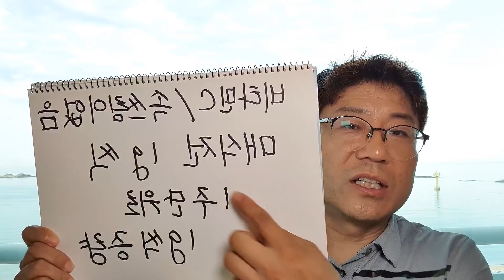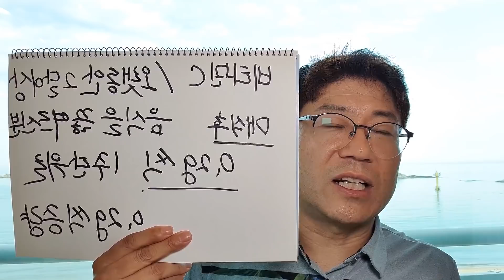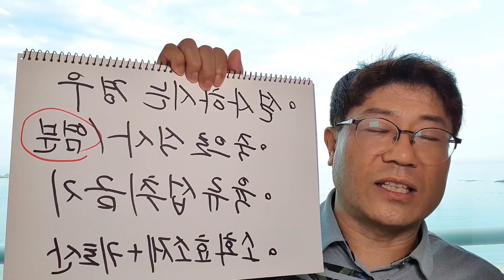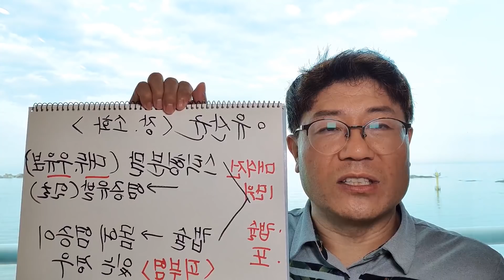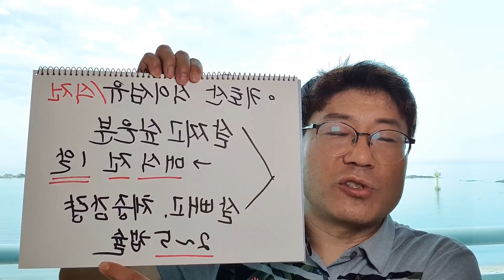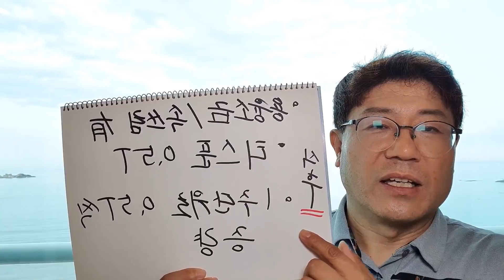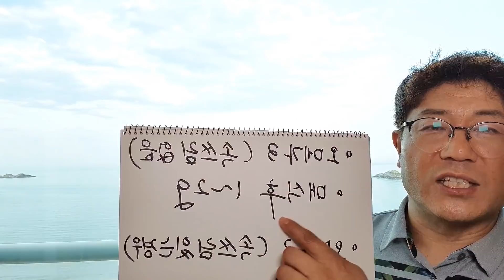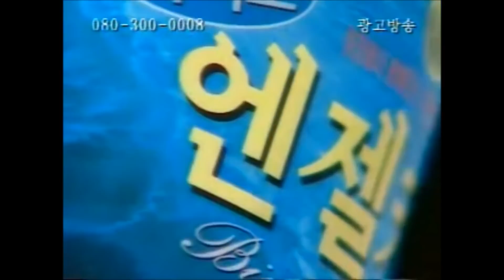비오유키소 섭취법_소화가 잘 되어야 건강해 진다.(글자 반대로 보이면 : 더 집중 될까요?)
영양제 구매 상담 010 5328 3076
택배 CS AS 문의 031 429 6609

참고영상

1.먹어야한다.-식이영양
2.먹었으면 움직여야 한다.-운동
3.움직이면 피곤하니 쉬어야 한다.-휴식수면

좋아요.

닥터한스